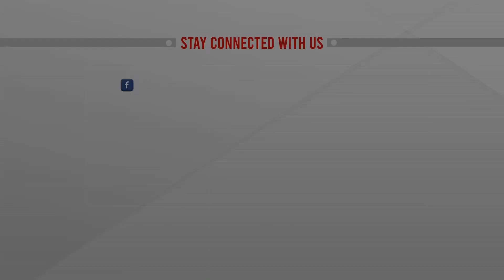খেজুরের গুড়ের ঐতিহ্য নষ্ট হচ্ছে যেভাবে | ATN News